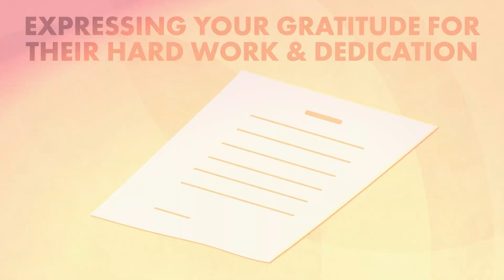Celebrating Superheroes: Creative Ways to Appreciate Your Nanny 🦸🏽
Hi everyone! It’s Nea with Nanny Parent Connection back with a fun video about creative ways to appreciate the amazing work your nanny does.

Behind many happy families is an incredible nanny who works tirelessly to care for the little ones.

Expressing gratitude for their hard work and dedication not only brightens their day but also strengthens the bond between families and their beloved caregivers.

In this video, let’s explore some creative and heartfelt ways to show appreciation for the superheroes in our homes – our nannies.

We hope you find this useful!

0:00 - Intro
0:30 - Customized Gifts
0:45 - Memory Book
0:58 - Surprise Spa Day
1:10 - Themed Appreciation Week
1:31 - Create a Gratitude Video
1:45 - Professional Home or Car Cleaning Service
1:56 - Concert or Event Tickets
2:08 - Subscription Box Tailored to Their Interest
2:19 - Weekend Getaway or Retreat
2:31 - Wellness Basket